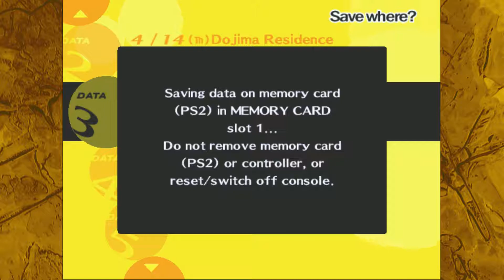Persona 4 Episode 4: Everyday's Great at your J̀U͚͚̬̰̫͕N͈̜͠E̜͉̺͖͈S͓͔̪̠̬̪̥ | Polarbits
What an important Walmart!